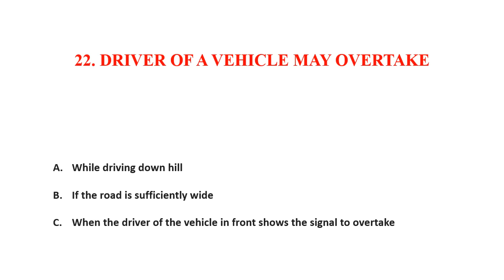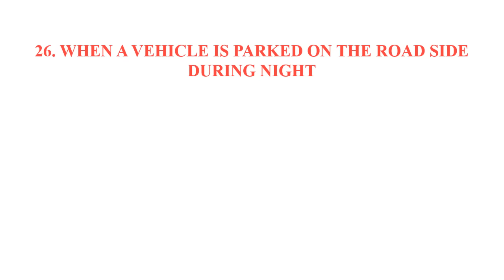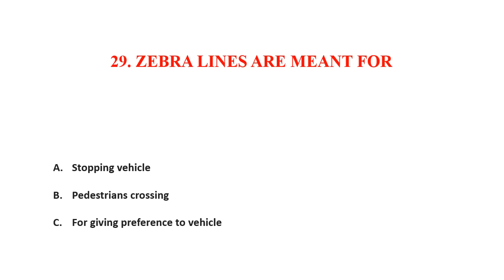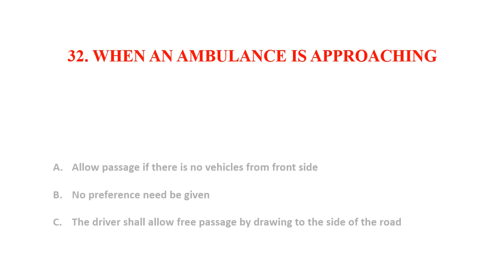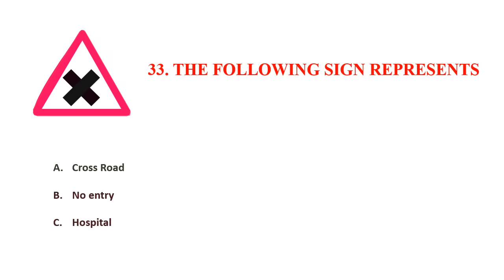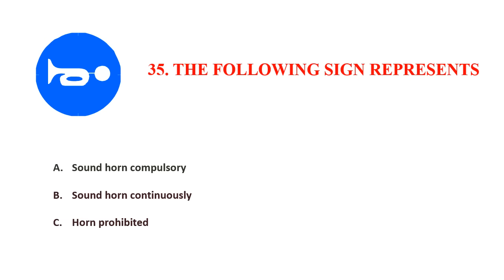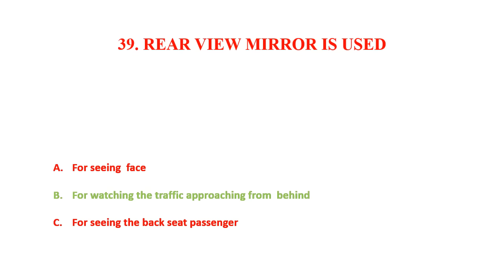Learning License Test Questions and Answers|LLR Test|Learn Traffic Signs|RTO Exam - 2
Learning licence test questions and answers

Learning License Test Questions and Answers
Driving Licence Test Questions & Answers Part 1
Learning Licence Test Questions in Hindi
learners license test questions and ans
learning licence test questions
rto exam in hindi
driving licence test in hindi
online learner test
driving licence test online traffic signs in india
online learning licence test
ll test
learner test
learning license test questions
driving licence
driving license
rto exam preparation
llr test
traffic signs and symbols
Learning Driving License Test
Driving License Test
Learning Driving Licence Test Questions
License Test
Driving Licence Test Question
Question asked in Driving license test
learning license test question
learning license test
learning license test for motorcycle
learning license test for car
learning license test for four wheeler
learning license test for 2 wheeler
learning license kaise banvaye
what will happen next
rto
rto driving test
driving license test
rto office
Driving license
rto exam
traffic signal
traffic sign
traffic rules
rto test drive video
rto test two wheeler
rto signal
RTO LICENSE
rto driving license
rto registration for new car
rto registration vahan vehicle details
Traffic Sign
Traffic Symbols
Driving Test
Learning Driving License Test Questions
Driving License Test
License Test
learning license test
rto driving test
driving test
latest exams preparation
preparation
latest exam preparation
learning licence test questions in hindi 2022
learning licence test kaise hota hai
learning licence test
rto learning licence test
rto learning licence test questions in hindi
rto computer test
rto exam computer test
licence exam
licence test
hindi
rto
up
2021
2022
part 1
learning license test
online learning license test
Learning Licence Test Questions in English
rto exam in english
driving licence test in english
online learner test
ll test
learner test
learning license test questions driving licence
driving license
rto exam preparation
llr test
llr test questions
llr test questions in english
learning licence test questions learning licence test questions in English
learning licence test questions in english pdf
learning licence test questions in english part 1
learning licence test questions in english gujarat
kerala
tamilnadu
tamil
telugu
llr exam questions and answers
llr test
indian driving test
licence test
traffic rules for driving
licence test llr questions in
questions for llr
sharing
camera phone
video phone
free
upload
driving licence questions & answers in telugu
how to prepare LLR exam online in Telugu
llr exam
llr test questions in telugu
llr test
pass ll
driving license
how to
how to pass llr test
how to pass llr test in telugu
how to pass llr exam
sai
sai tech
llr exam
llr test
pass ll
driving license
how to